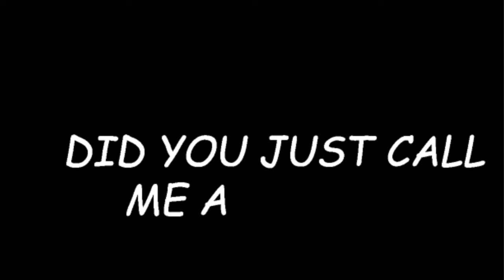MINA LEARNS DESTINY 2